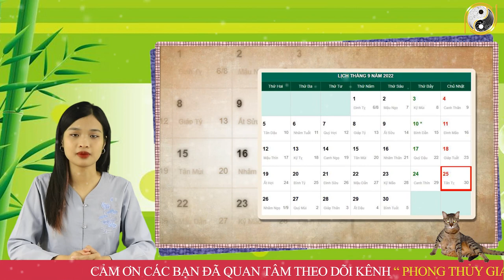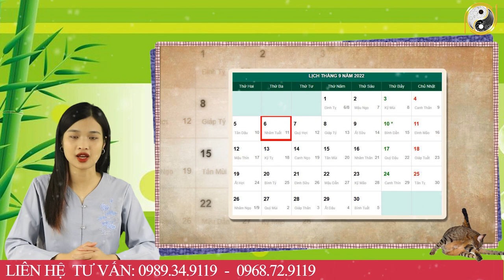Tháng 8 ÂL Năm 2022 Tuổi Đinh Mão 1987 Sắp TRúng Số ĐỔI đời, Giàu Sang Nứt Vách, Hết SẠCh Nợ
01. Linh phù giải hạn
02. Hồ lô hóa giải Ngũ Hoàng
03. Mai Hoa Phú Quý
04. Gương bát quái tinh cầu
05. Kim bài thái tuế 2023
06. Vòng tam hợp Dần Ngọ Tuất
07. Vòng tam hợp Thân Tý Thìn
08. Vòng tam hợp Hợi Mão Mùi
09. Vòng Tam Hợp Tỵ Dậu Sửu
10. Bát bảo tâm kinh
11. Minh Quang pháp bảo cầu
12. Minh Quang pháp bảo lục giác
13. Tỳ Hưu Lộc Tài (Đồng)
14. Tỳ Hưu Khai Vận ( Bạch Ngọc)
15. Bách Niên Tụ Tài ( tụ tài lộc)
16. Song long ngọc ấn ( ấn thăng quan)
17. Kim bài ngũ Lộ Thần Tài
18. Hồ lô bình an ( treo xe)
19. Móc khóa văn xương
20. Ống bút văn xương gỗ đào
21. Bút văn xương gỗ đào
22. Bút văn xương gỗ đào nhỏ
23. Hoa mai kim tiền ( mạ vàng )
24. Các vật phẩm phong thủy khác